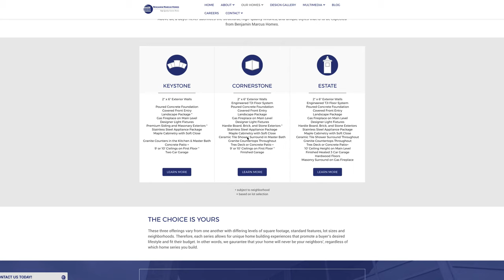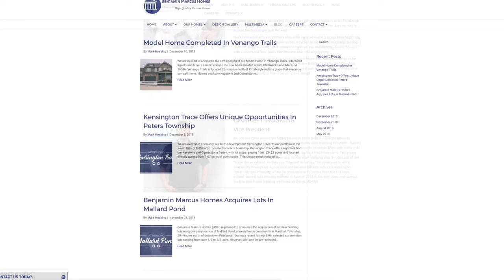The New Benjamin Marcus Homes Website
We are excited to share with you our latest custom home build...

Our new digital home provides prospective buyers and agents a unique opportunity to experience all the reasons why Benjamin Marcus Homes is at the forefront of custom home building in the Pittsburgh region. We think you'll enjoy the new functionality and features, including:
- 3D Virtual Tours
- Interactive Photo Galleries
- BMH's New Video Series
- Development Spotlights
- Completely Secure
- Fully Responsive Design
- Many More...

Be sure to click on the link below to experience the new Benjamin Marcus Homes website!